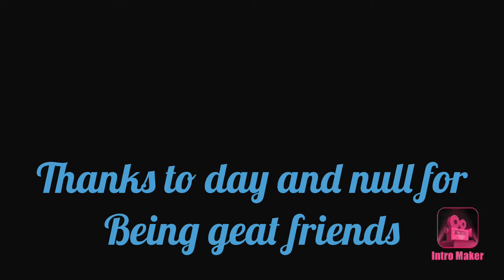(BEST FRIENDS!) a short animation celebration the trios friendship.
This wholesome gotcha club film made by Jaguar craft for celebration of the trios long lasting friendship. If you guys are reading the description thanks for being Such great friends. I don’t know where I would be without you guys.

Animation: gotcha club

Song: count on me by Bruno Mars.
This is not my song it is a old song by Bruno Mars called count on me please go listen to it it’s very nice.

Comment jags for a possible shoutout in the next video.

I’m running out of video and streaming ideas so comment what you want next and I’ll do it.